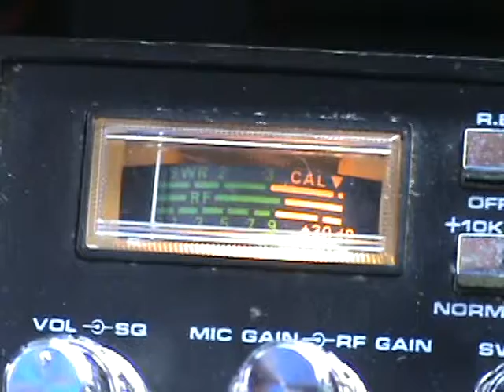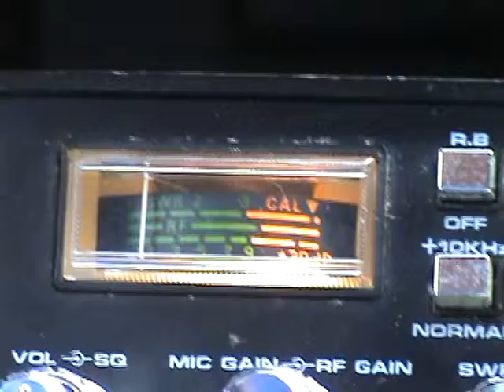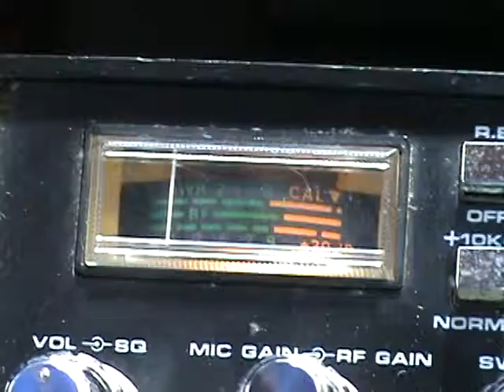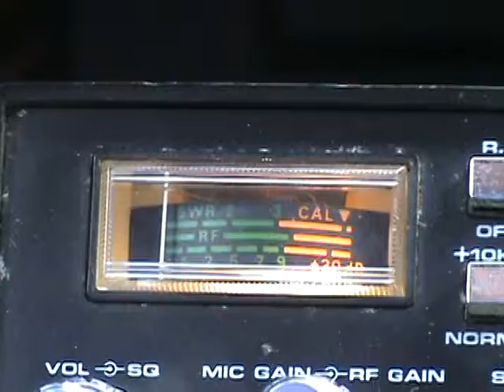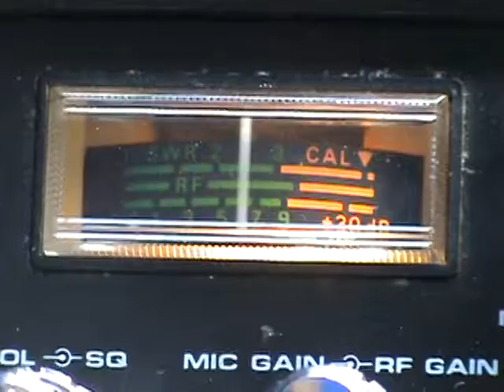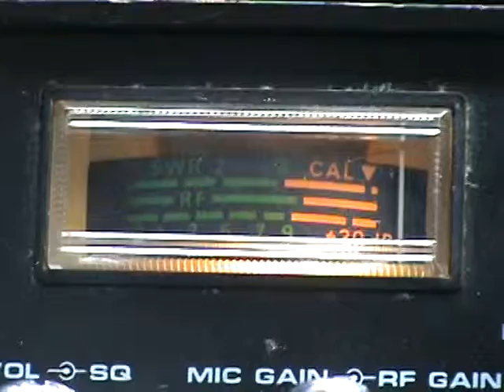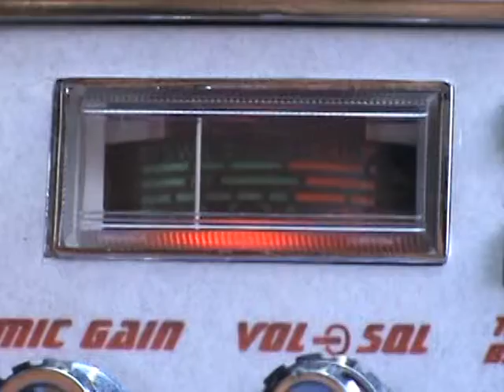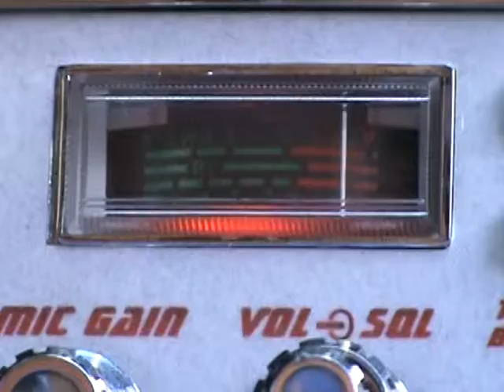FatCat Minigrass more skips